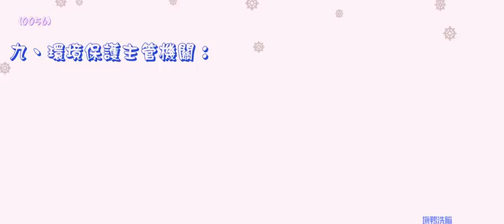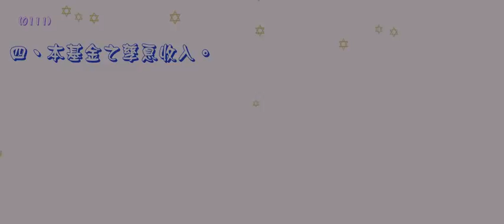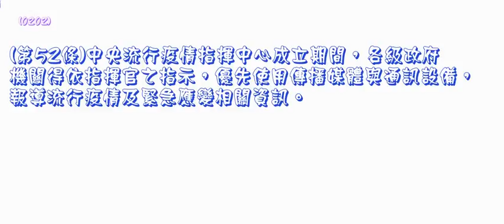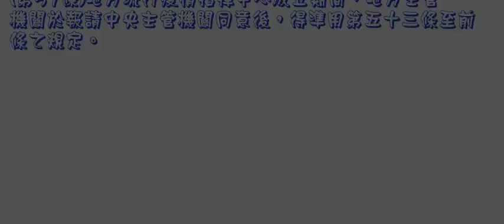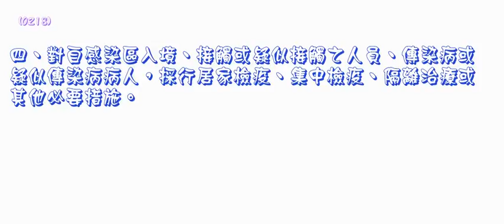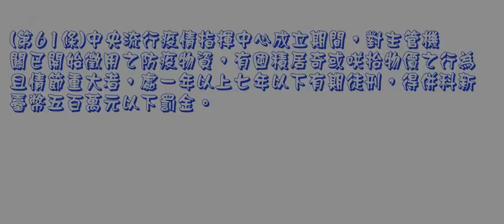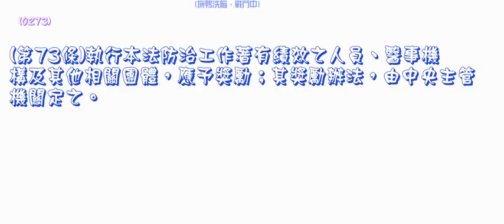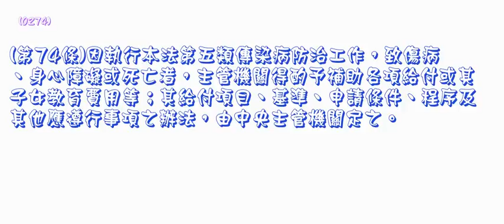413＿傳染病防治法＿1040617版（中速朗讀）